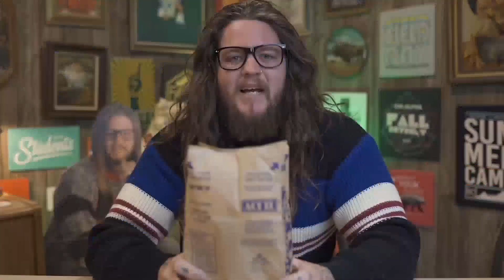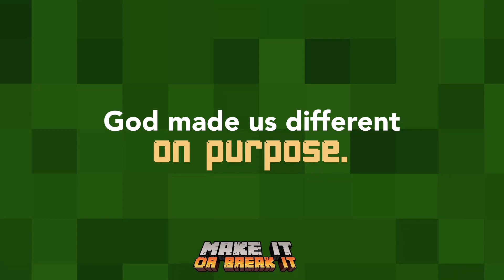CK Online June 18 — week3 — makeitorbreakit